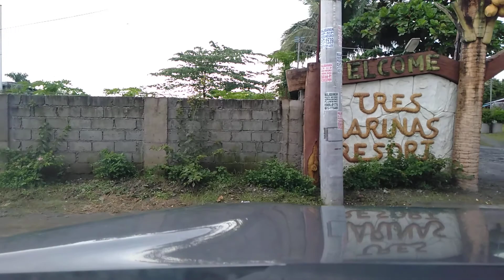HUMAN WAZE : TRES MARINAS RESORT - COSTA ABRIL RESORT, RODRIGUEZ, RIZAL # 285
HUMAN WAZE : TRES MARINAS RESORT - COSTA ABRIL RESORT, RODRIGUEZ, RIZAL

# Super Yayo
# Yayo TV
# Yayo
# Eddie Bermundo
# A Little Knowledge
# Munting Kaalaman
# Tourism
# driving skills
# driving discipline
# driving
# road signs
# road traffic
# road discipline
# traffic rules
# traffic
# Human waze
# Waze

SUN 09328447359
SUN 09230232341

Eddie Bermundo